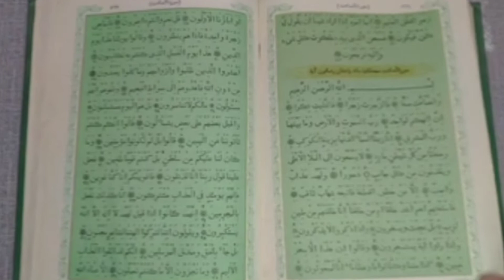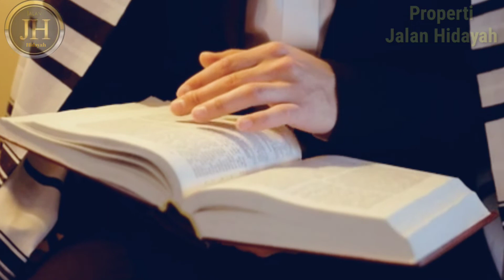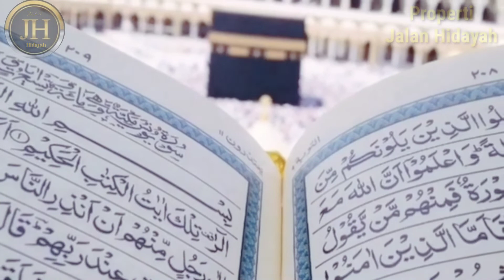KISAH MUALAF 2022 -Cerita Bule Inggris,Yakin Jadi Mualaf, Berawal Baca Buku Islam di Dalam Penjara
KISAH seorang bule,mendapatkan hidayah Islam, dan berujung menjadi mualaf, selalu menarik untuk disimak.Allah Subhanahu wa ta'ala ,selalu membuktikan ,bahwa hidayah bisa datang kapan saja ,serta kepada siapa pun.
kali ini, cerita unik datang dari bule Inggris ,bernama Ty Misyel.
Dirinya menemukan jalan menuju ajaran agama Islam, ketika mendekam di dalam penjara.